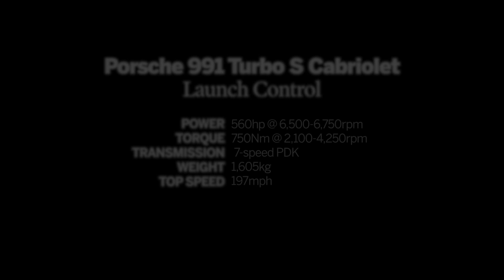Porsche 991 Turbo S Cabriolet | Road Test | Launch Control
Watch a Porsche 991 Turbo S Cabriolet catapult to 100km/h from standstill in just 3.1 seconds with Launch Control.